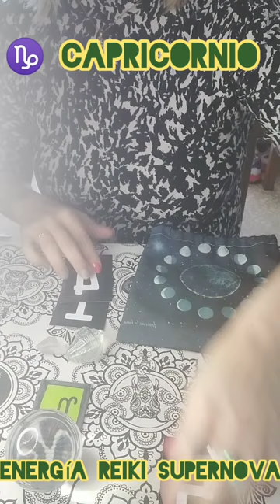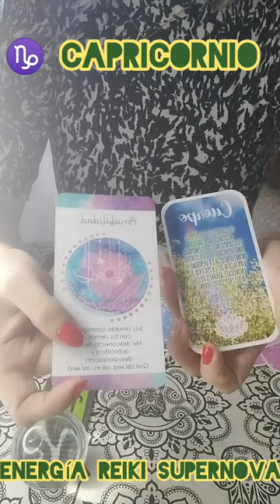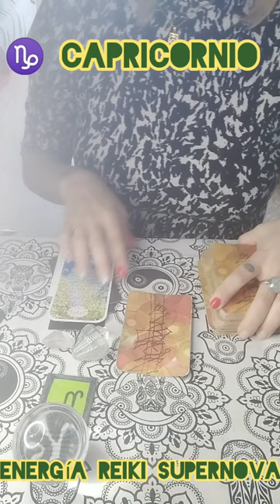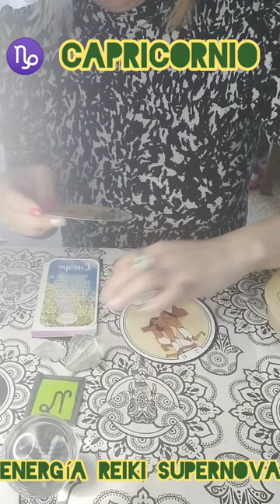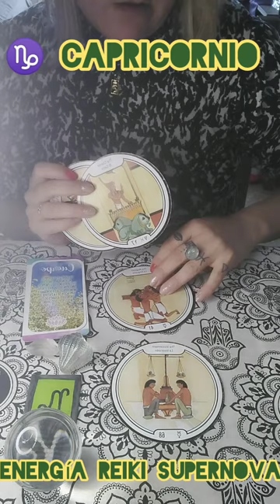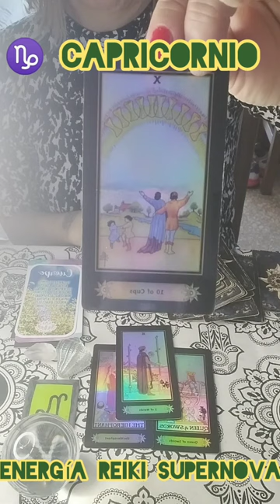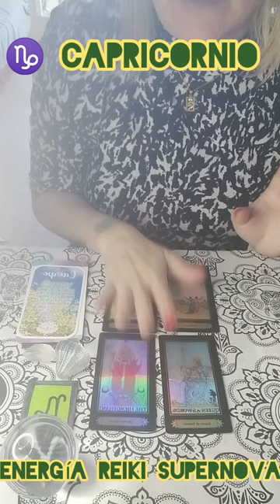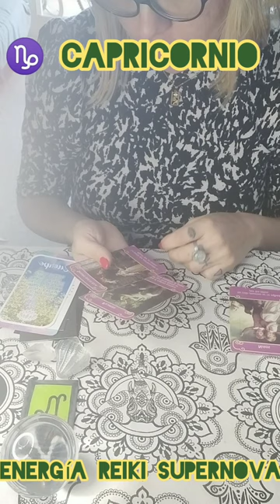♑ Capricornio Mayo 2da semana"podés amar Sin Miedo"